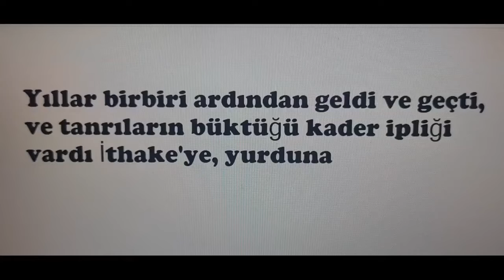Odiseus Destanı Açıklaması 8